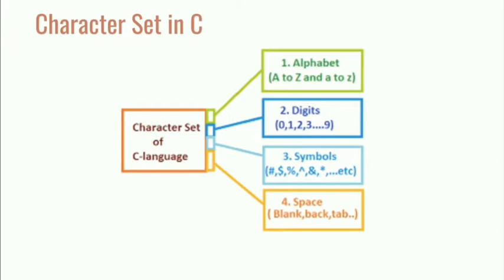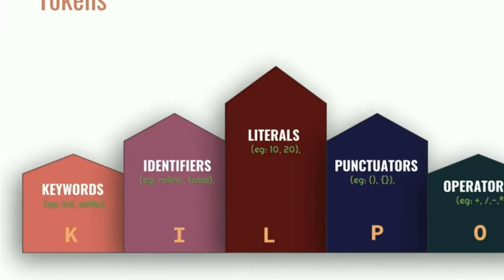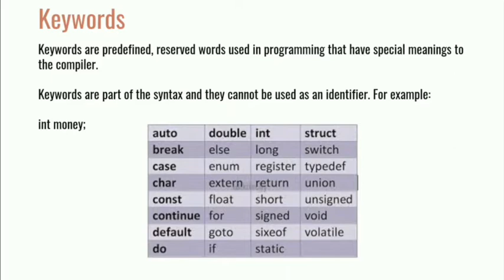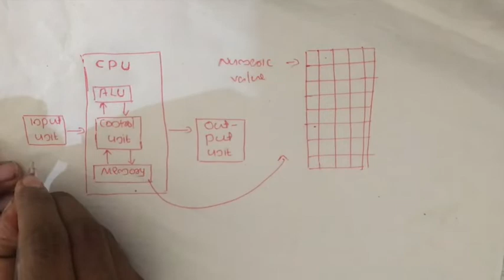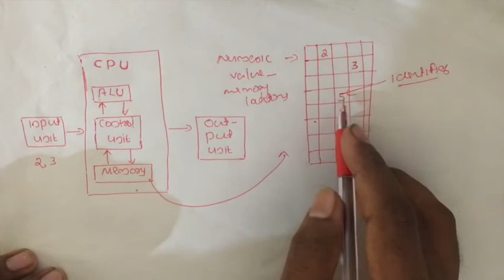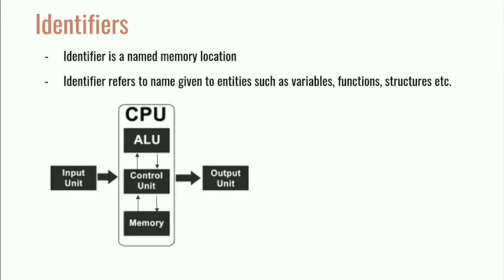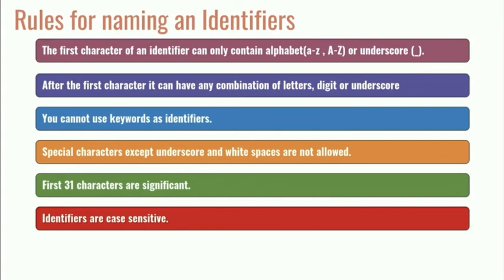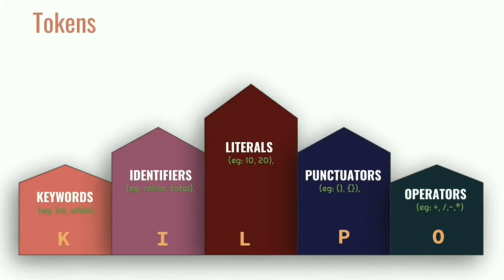Problem solving using C | Character Set | Tokens - Part 4